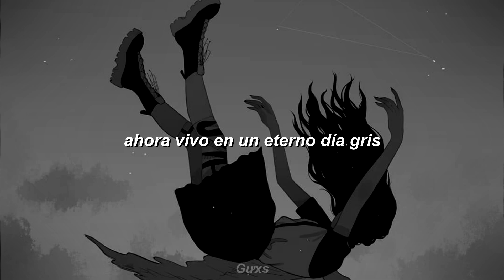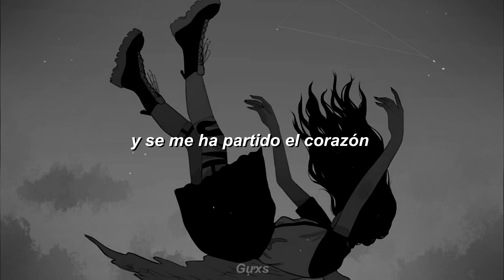mariano mcd - dame una razón ; letra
LETRA
baby dame una razón
de porque te olvidaste de mi
de porque todo se termino
ahora vivo en un eterno día gris
y se me ha partido el corazón

Aun sigo buscando ese amor
el que todavía no halle
sigo buscando la solución
a ese problema de ayer

¿que pasó?, no lo se
(sé que lo arruine)
no fue un adiós, eso lo se
(solo fue un "hasta después")

Dime que es amar, porque ya no creo
tenerte acá, ese es mi deseo
poderte olvidar, eso no lo quiero
trate de intentar, pero solo me hiero